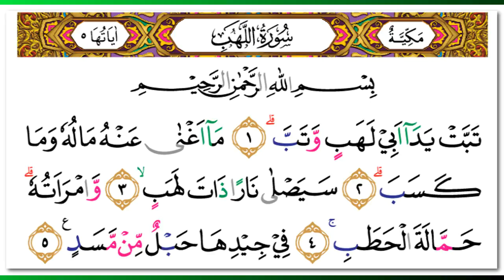Abu Usamah - Quran Surah 111 Al-Lahab